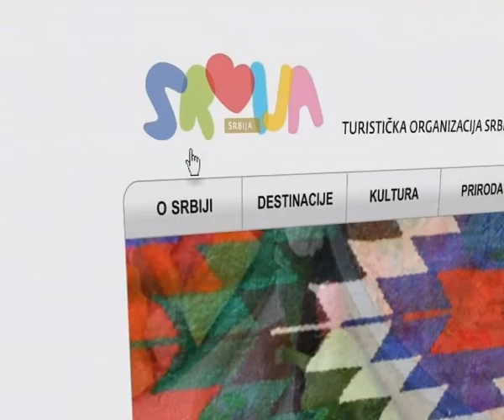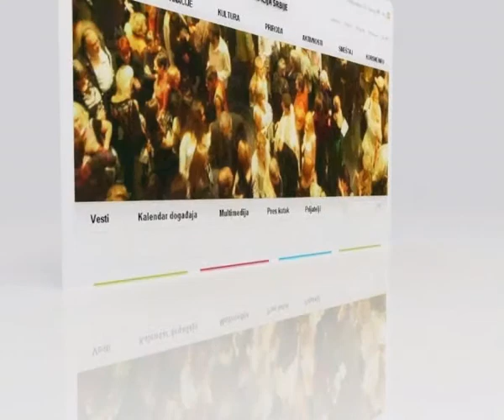srbija.travel - web site - Serbian version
Novi zvanični veb sajt Turisticke organizacije Srbije.

Celokupna turisticka ponuda Srbije na jednom mestu.

Uzivajte u otkrivanju novih bogatstava Srbije.